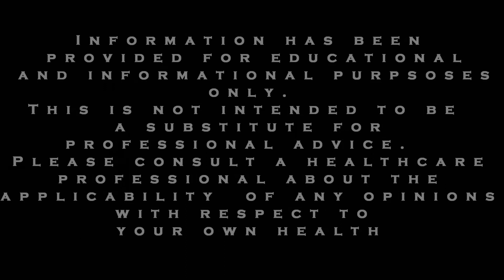ADHD and Anxiety Tips: Differentiate Intuition from Discomfort & Decide What To Do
Today's ADHD and anxiety tip is about how to differentiate intuition from discomfort and make an informed decision.